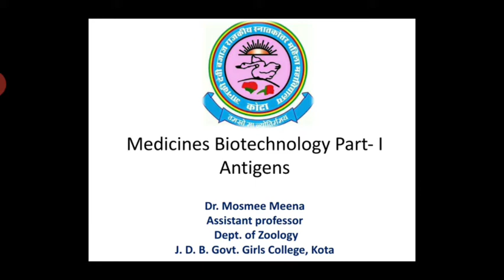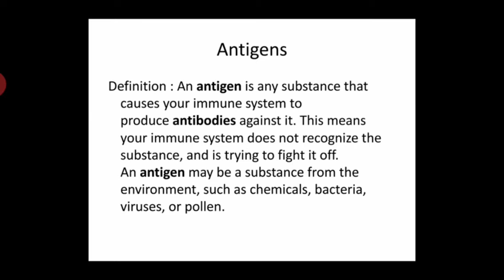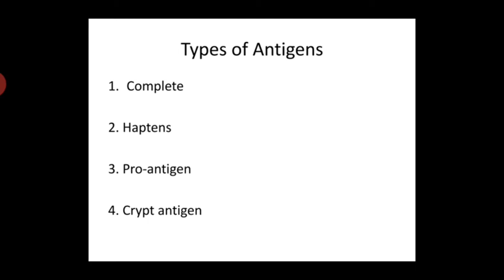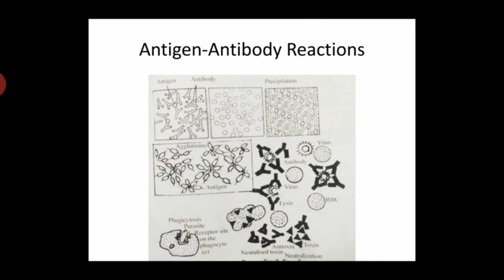Dr. Mosmee Meena, B. Sc.-I, Paper-II, Medicines Biotechnology Part 1 Antigens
Medicines Biotechnology Part 1 Antigens